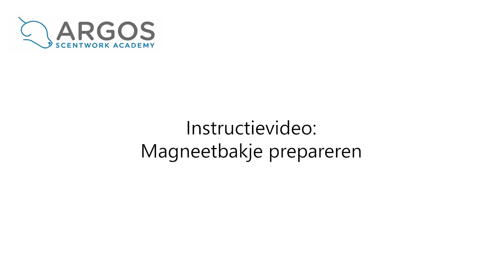Prepareren van een magneetbakje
In deze video zie je hoe je de geur in de magneetbakjes kunt doen.

Wil je meer geur? Dan kun je de helft van een plakviltje ook in de geur dopen zodat er pure stof aan kleeft.

Gebruik je olie? Dan kun je dit ook direct op het viltje druppelen.